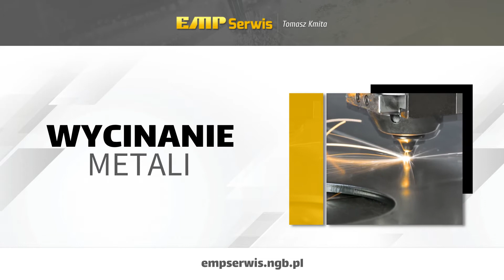Obróbka metali Radomsko EMP Serwis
Firma EMP Serwis znajduje się w Radomsku, w województwie łódzkim. Świadczymy usługi z zakresu profesjonalnej obróbki metali. W naszej ofercie można znaleźć laserowe wycinanie w metalu. Możemy także zaproponować spawanie metali.

Ponadto do zakresu świadczonych przez nas usług należy serwis parków maszynowych. Oferujemy konserwację tokarek i frezarek. Zajmujemy się również hydrauliką, elektryką i pneumatyką urządzeń CNC.